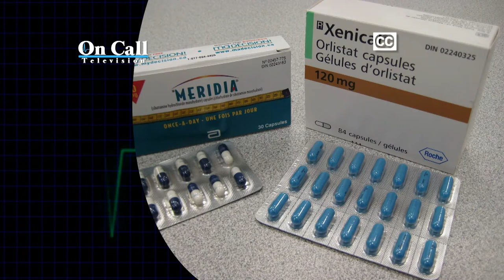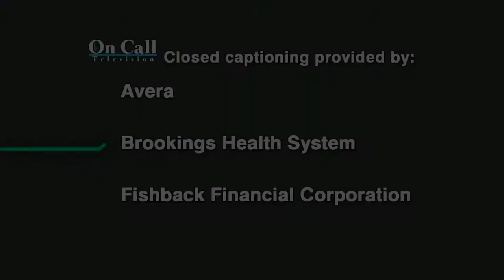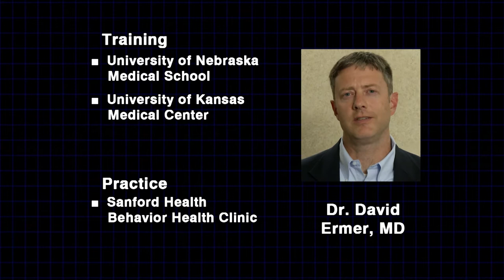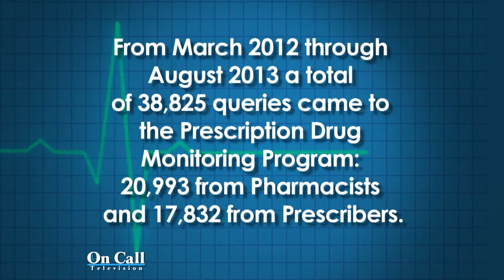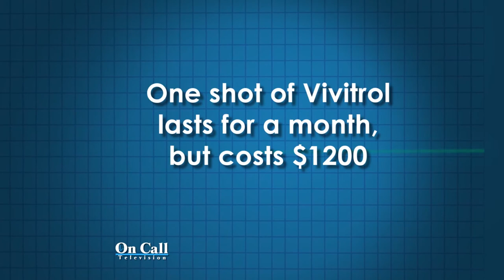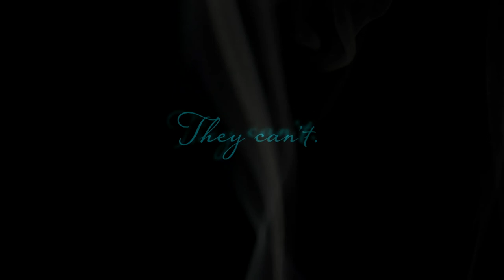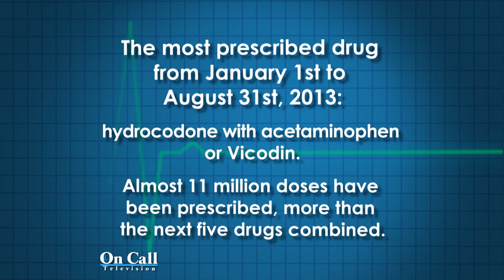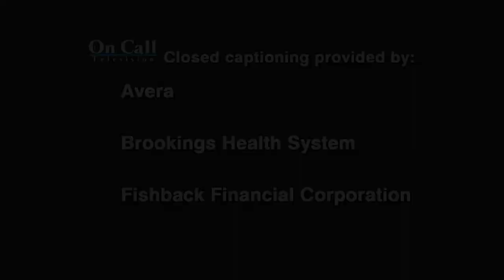September 26, 2013, Drug Abuse and Addiction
Richard P. Holm, MD visits about Drug Abuse and Addiction with Matthew Stanley, DO with Avera Medical Group University Psychiatry Associates and David Ermer, MD - Sanford Health Behavioral Health Clinic, both of whom practice in Sioux Falls, SD. September 26, 2013 episode. Features: Drug Monitoring Program - Kari Shanard-Koenders, RPh, Director, SD Prescription Drug Monitoring Program, Sioux Falls, SD; Teen Challenge of the Dakotas - Rev. Mike Gilmartin & Lucas Dooley, Brookings, SD; Addiction - Annette Bosworth, MD - Meaningful Medicine, Sioux Falls, SD.